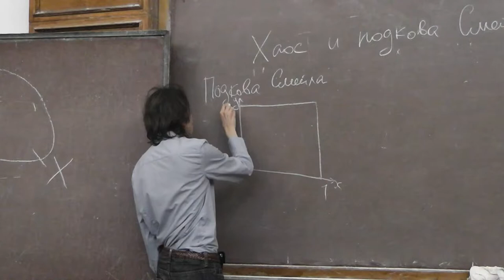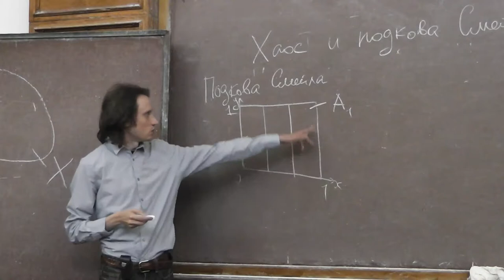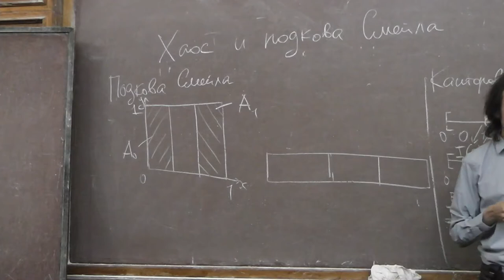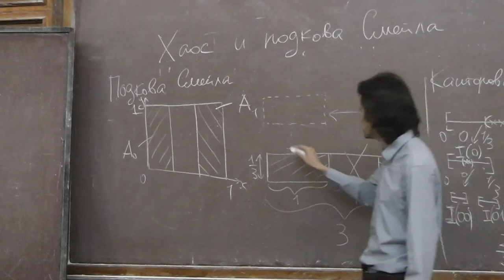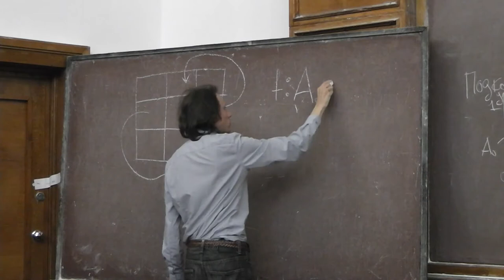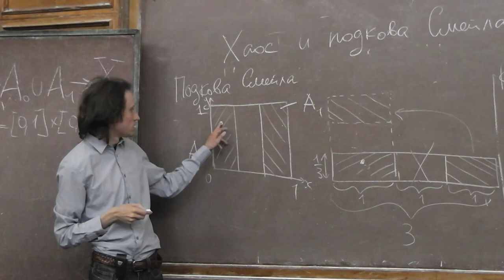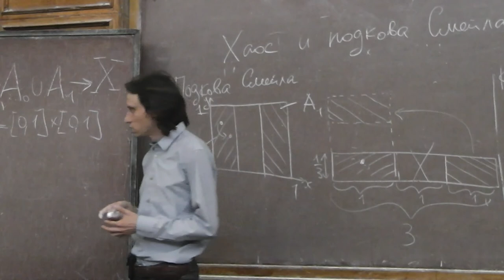5 Растянуть, сжать и переложить, или Определение отображения Смейла